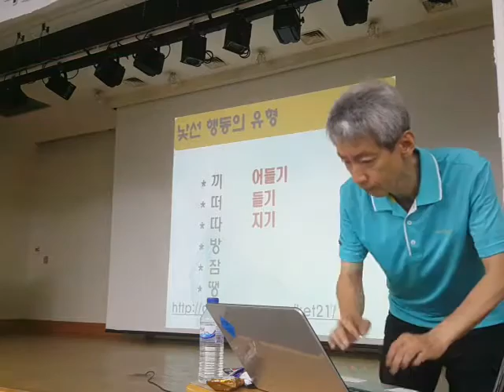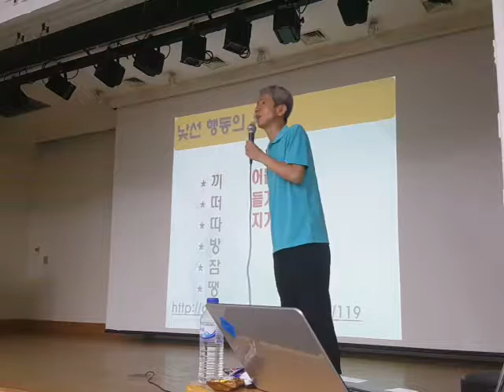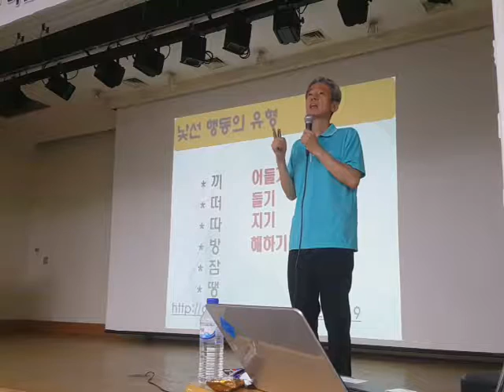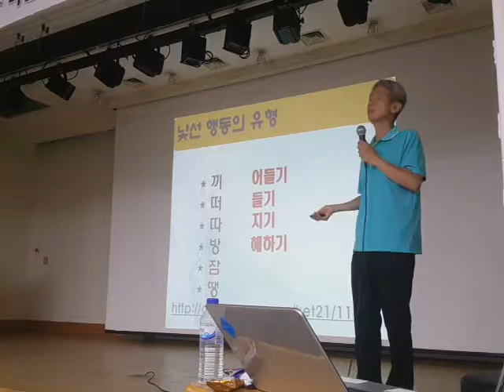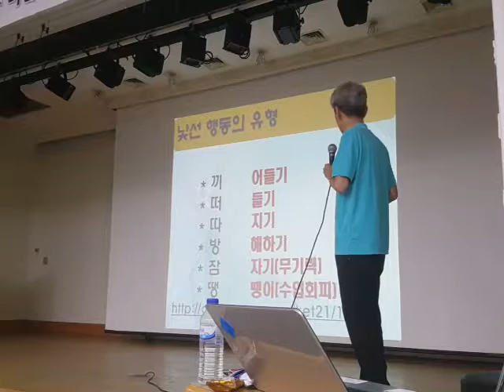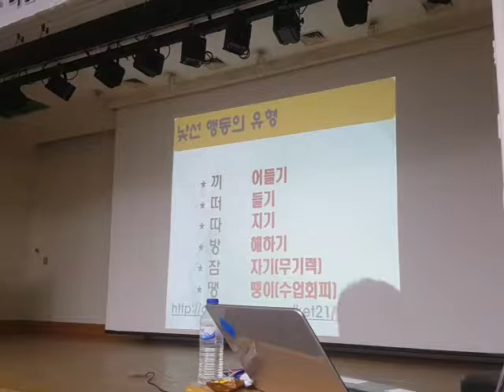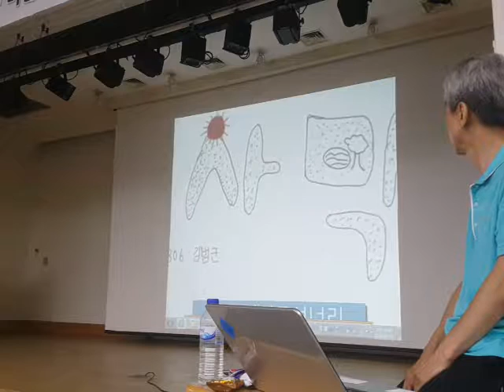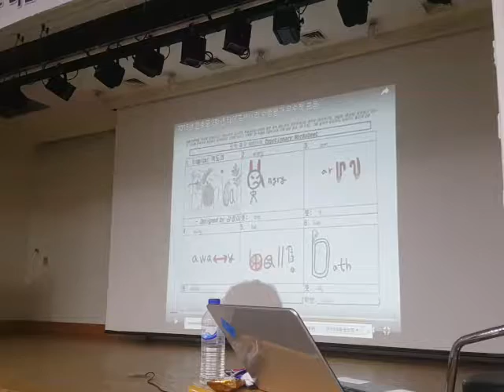마을교사강의2교시20160702 110423